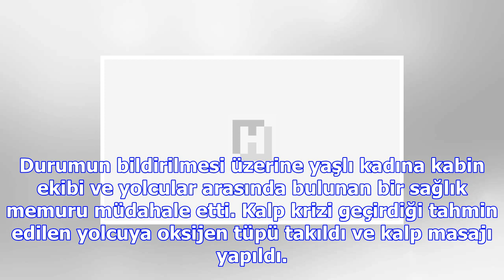Uçakta nefes alamadı! kurtarmak için seferber oldular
Alınan bilgiye göre, İstanbul-Alanya Gazipaşa seferi için Atatürk Havalimanı'ndan saat 10.40'ta kalk...